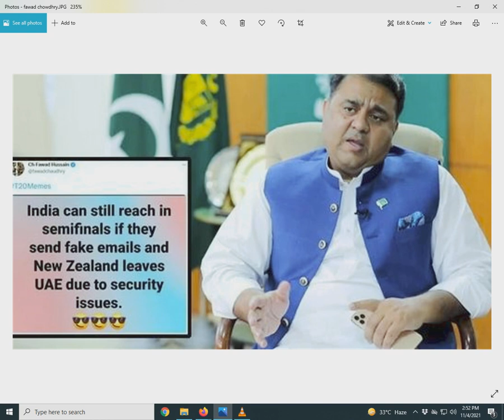fawad chaudhry solution for Indian team